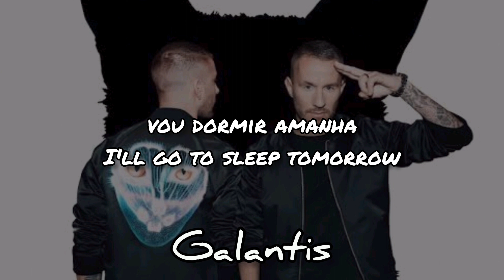Tom Music : Galantis - Pillow fight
tom music 2023...